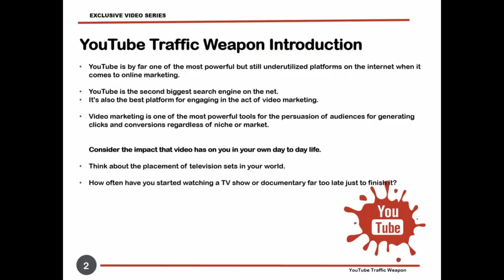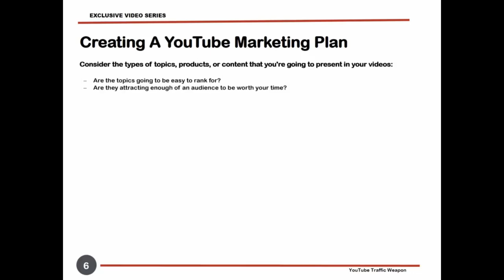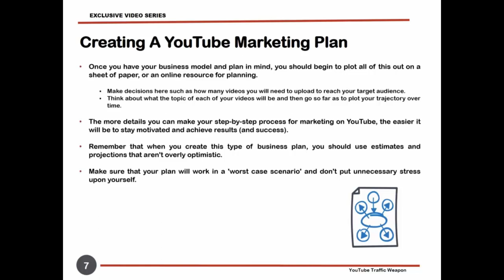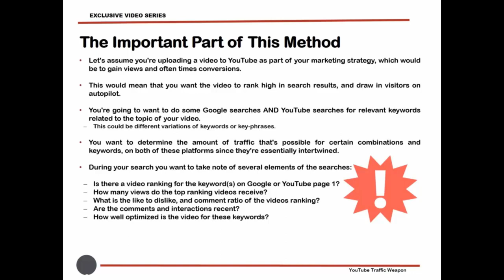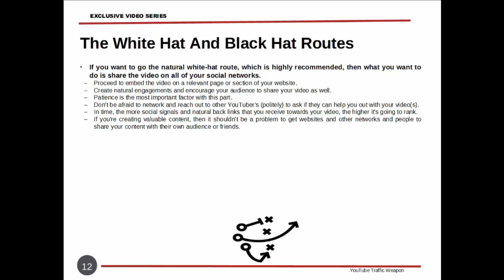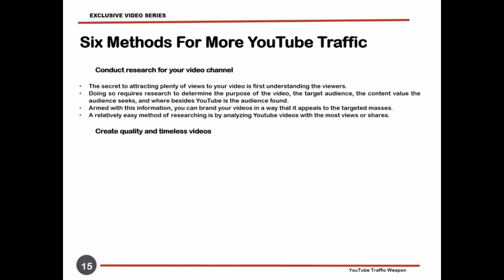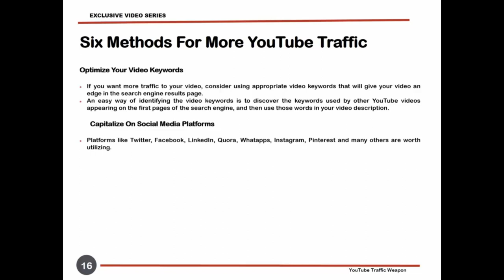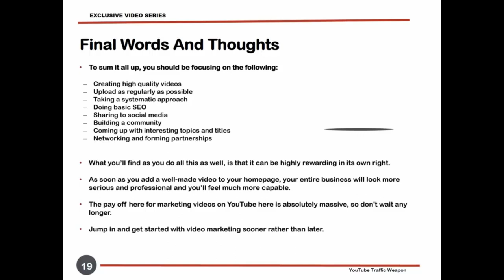22 YouTube Traffic Weapon Video Upgrade Free Course Free YouTube Course in English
22 YouTube Traffic Weapon Video Upgrade Free Course Free YouTube Course in English

free course , free course in english , online earning course , online earning course in english
3earningcourse
onlinefreeearningcourseinenglish